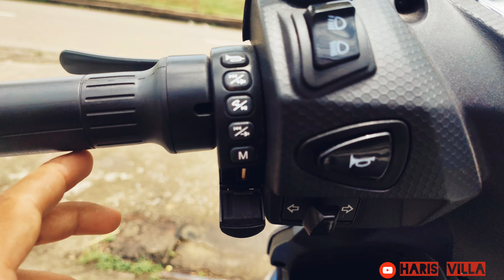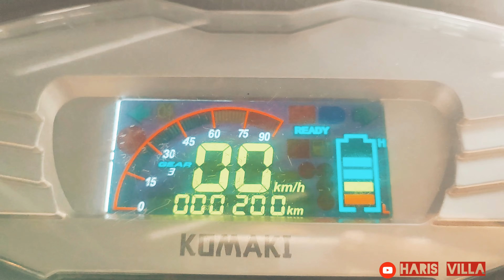Komaki😂 | ഇങ്ങനെ ഒരു ഇലക്ട്രിക് സ്കൂട്ടർ എന്തിനു?